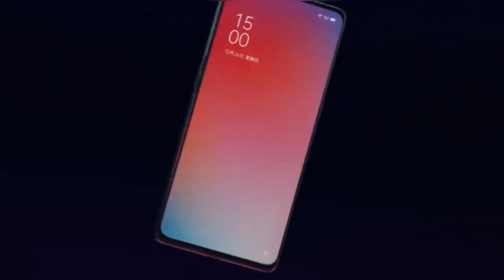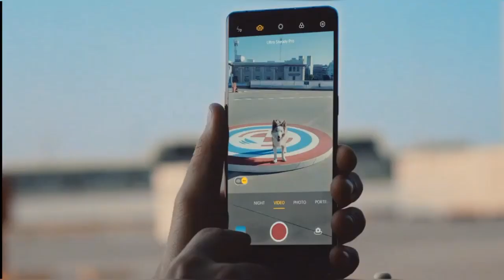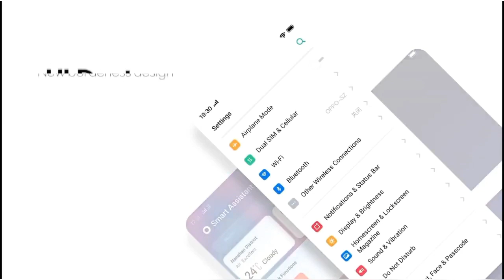Redmi note 9 pro unboxing & first impression |Techno Harsh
Hello Friends, Aaj Ke Video Me We Are Doing The Unboxing Of Redmi Note 9 Pro. Akhir Kya Hain Iss Phone Me? Kya Ye  Note 8 Pro Ka True Successor Hain?? Ye Video Ant Tak Dekhiye Aur Janiye Redmi Note 9 Pro Ke Baare Me Sabkuch. Agar Aapko Ye Video Accha Laga To Video Ko Like Aur Share Karna Na Bhoole.

Redmi Note 9 Pro Price :
4/64GB :
6/128GB :